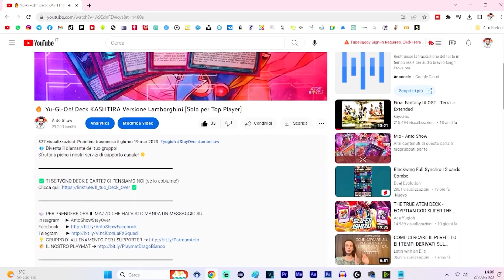3 Mazzi Incredibilmente Forti di Yu-Gi-Oh! [META ITA T0]